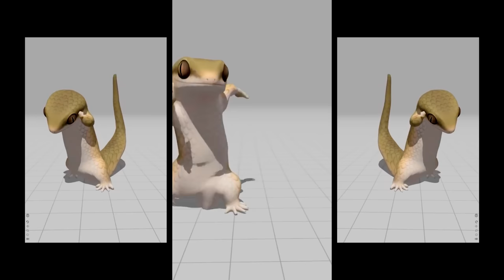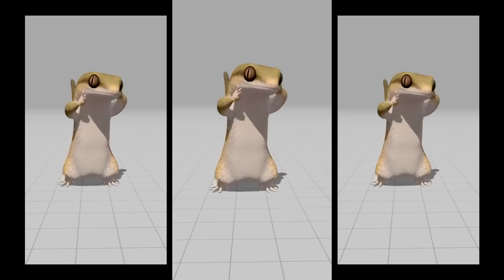lizard dancing to lady hear me tonight but it's actually synced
saw a comment that said "The fact that it's on beat makes it even better" on another video

i took great offence to this, because clearly it's not. so i made my own version. enjoy.

Original video by Japanese artist @ka92 on Twitter.

From one of my replies:
"The mouse cursor is from the original video; trust me, I don't want it there either! But I also wanted to use the dance moves from that section, too, since I wanted to have at least some variation in the imagery."